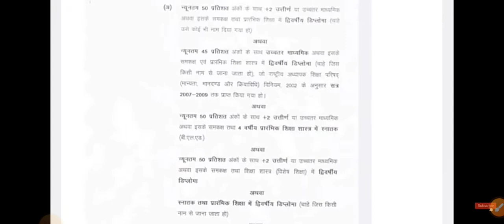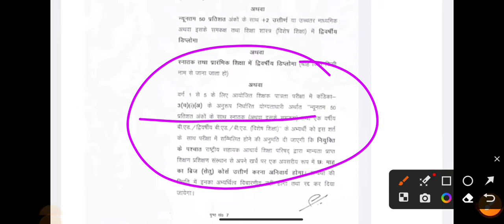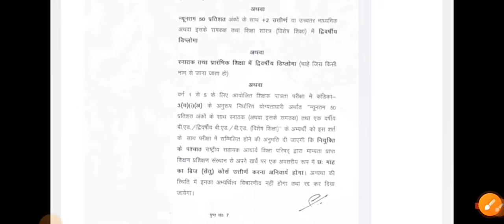Bed vs BTC Supreme Court Case Update | bed vs bstc case update | bed vs deled | btc vs bed case news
bed vs btc supreme court news today
viral video by bed vs btc supreme court news today
deled vs bed supreme court news today
bstc vs bed supreme court news today
bed vs btc supreme court judgement today
b ed vs btc सुप्रीम कोर्ट फैसला
bed vs bstc vivad latest news
bed bstc vivad supreme court